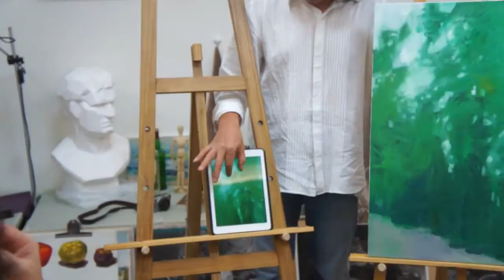隨人意隨人畫__綠竹示範